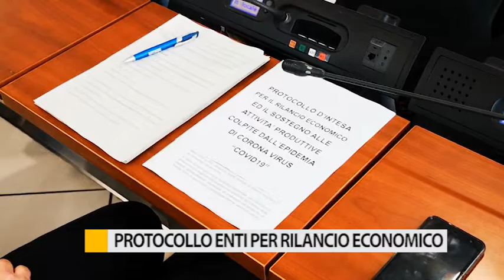Protocolli enti per il rilancio economico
Ieri mattina a Pesaro è stato firmato un protocollo d’intesa tra la Provincia e i comuni, sul rilancio socio economico della cosiddetta “Fase 2”